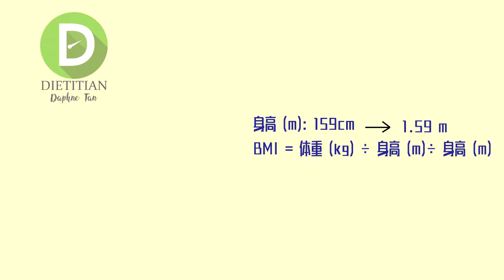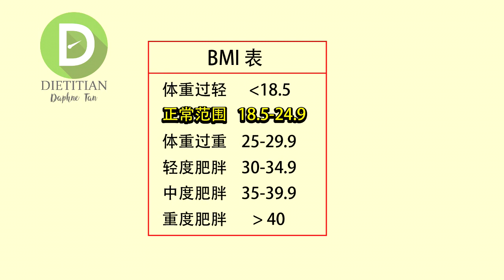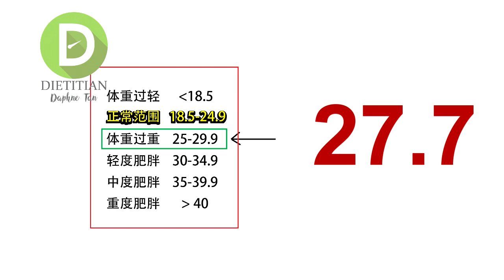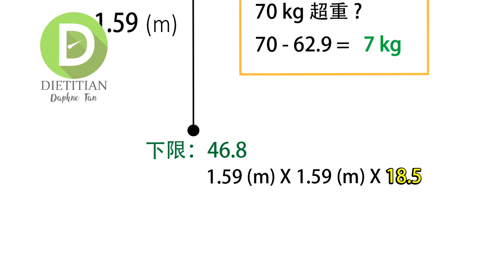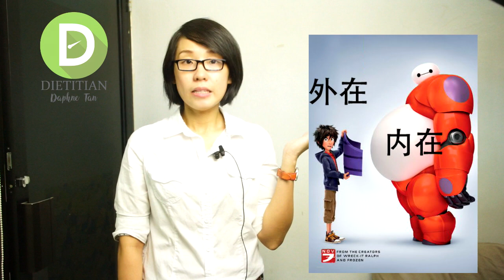了解肥胖-定义与因素 Daphne营养师讲堂01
面对肥胖问题却不知如何下手
欢迎留言与我们互动，

资料来源：google